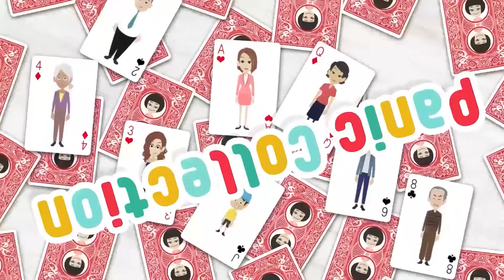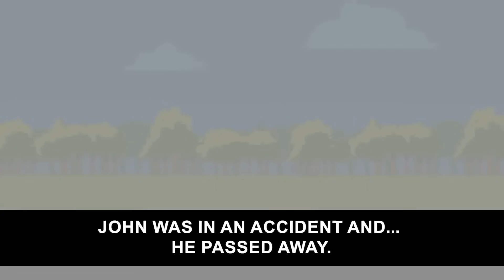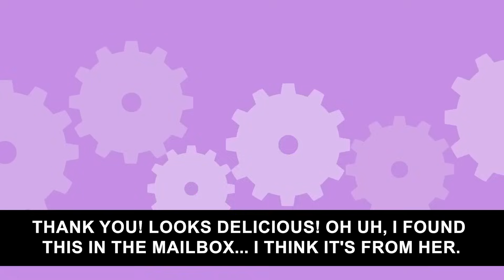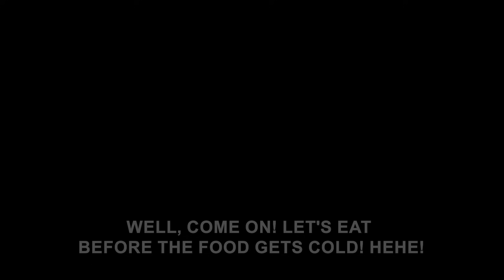Moved in with my mother in law, but then…